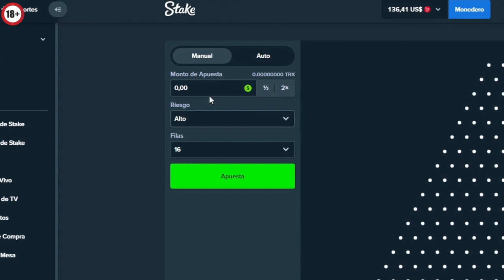TOP 10 BIG WINS INESPERADAS DE AGUSBOB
Para tutoriales y excelentes consejos, entra a
Casinolatam.gg/

JUGADAS:
00:00 Intro
00:06 #10
00:36 #9
00:54 #8
01:05 #7
01:32 #6
01:52 #5
02:25 #4
02:56 #3
03:24 #2
04:23 #1